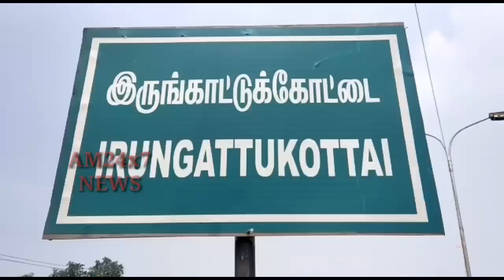அங்கன்வாடி பணியாளர்கள் உறுதிமொழி ஏற்று பேரணி மூலம் விழிப்புணர்வு ஏற்படுத்தினர்.